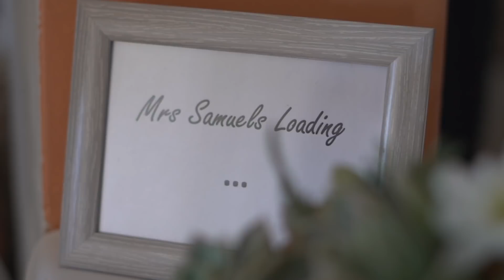Bronwen & Hayden Wedding Montage